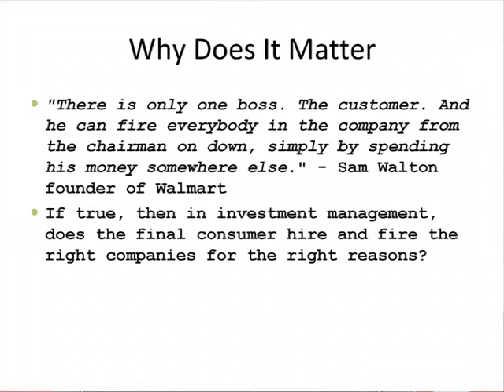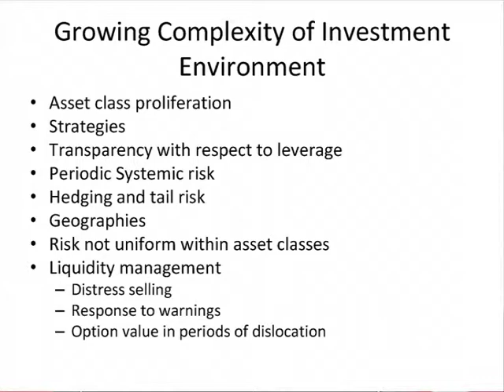Conferenza inaugurale - 21 aprile 2010 - 4/12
Conferenza inaugurale organizzata da Assogestioni
Allocazione della ricchezza, cultura finanziaria e crisi dei mercati. Riflessioni, esperienze e idee a confronto per incrementare la consapevolezza dei risparmiatori nelle proprie scelte dinvestimento

Apertura dei lavori e introduzione a cura di Domenico Siniscalco, Presidente di Assogestioni

Keynote speaker: Michael Spence, Premio Nobel per leconomia

Interventi di:
Lamberto Cardia, Consob
Ferruccio De Bortoli, Il Corriere della Sera
Massimo Egidi, Università Luiss Guido Carli
Guido Tabellini, Università L. Bocconi di Milano

Moderatore: Andrea Cabrini, Class CNBC